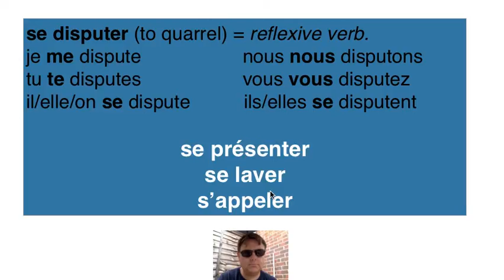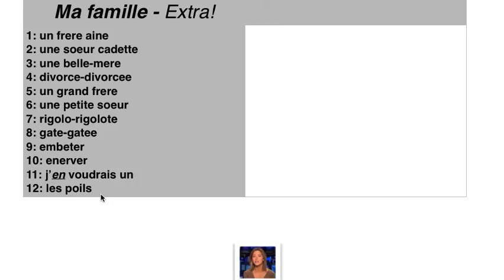Bull & Brain: AVC1: Fr - reflexives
se disputer